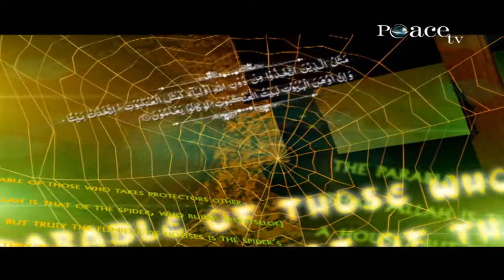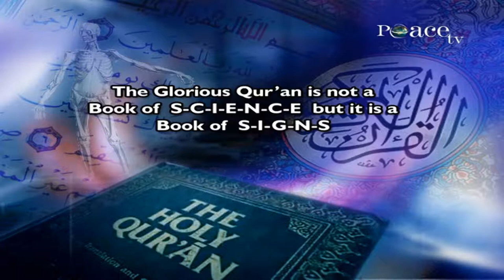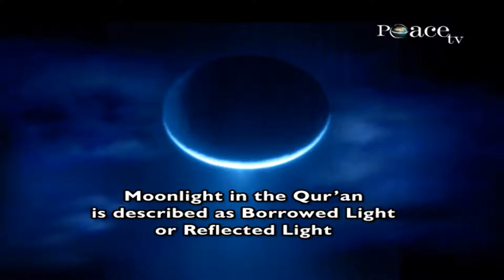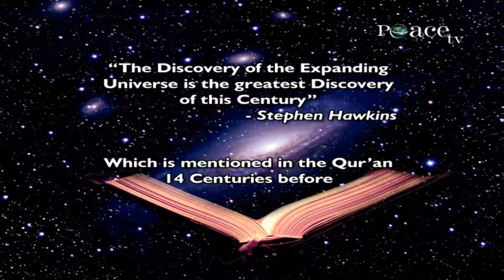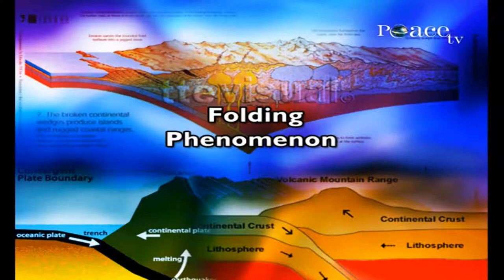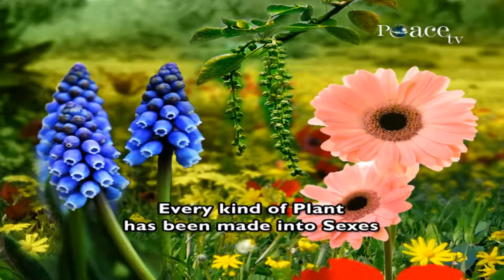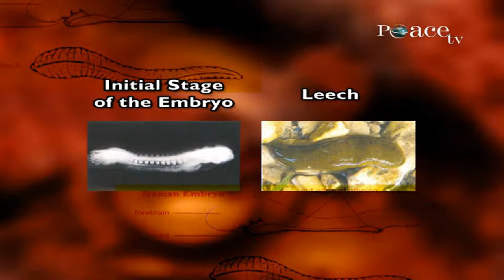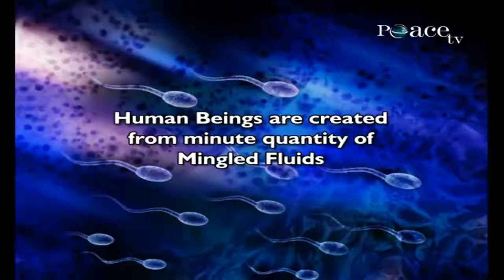Quran and Modern Science Compatible or Incompatible (Lecture + Q&A) - Dr. Zakir Naik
A medical doctor by professional training, Dr Zakir Naik is renowned as a dynamic international orator on Islaam and Comparative Religion. He is the President of Islaamic Research Foundation International. He is 54 years old. Dr Zakir clarifies Islaamic viewpoints and clears misconceptions about Islaam, using the Qur'aan, authentic Hadith and other religious Scriptures as a basis, in conjunction with reason, logic and scientific facts. He is popular for his critical analysis and convincing answers to challenging questions posed by audiences after his public talks.

Shaikh Ahmed Deedat, the world famous orator on Islaam and Comparative Religion, who had called Dr Zakir “Deedat Plus” in 1994, presented a plaque in May 2000 with the engraving “Awarded to Dr Zakir Abdul Karim Naik for his achievement in the field of Da’wah and the study of Comparative Religion”. “Son what you have done in 4 years had taken me 40 years to accomplish, Alhamdulillaah”.

In the last 24 years Dr Zakir Naik has delivered over 2,000 public talks in the USA, Canada, UK, Italy, France, Turkey, Saudi Arabia, UAE and many other countries, in addition to numerous public talks in India. In April 2012, his public talk in Kishanganj, Bihar, in India was Alhamdulillah attended by over one million people being one of the largest gathering in the world for any religious lecture by a single orator.

Amongst the billion plus population of India Alhamdulillah Dr Zakir Naik was ranked No. 82 in the ‘100 Most Influential People in India’ list published by Indian Express in the year 2009 and ranked No. 89 in 2010. He was ranked No. 3 in the ‘Top 10 Spiritual Gurus of India in 2009’ and topped this list in 2010. He is ranked in the top 70 list of the ‘500 Most Influential Muslims in the World’ published by Georgetown University in the last 10 editions from 2011 to 2020.  In the list of The Top 100 Cumulative Influence over 10 years Dr Zakir was ranked No. 79.

By Allaah’s help, he has successfully participated in several symposia and dialogues with prominent personalities of other faiths. His public dialogue with Dr William Campbell (of USA) on the topic “The Qur'aan and the Bible in the light of Science” held in Chicago, USA, in April, 2000 was a resounding success. His inter-faith Dialogue with prominent Hindu Guru Sri Sri Ravi Shankar on the topic “The Concept of God in Hinduism and Islaam in the light of Sacred Scriptures” held at Palace Grounds, Bangalore, on 21st Jan. 2006, was highly appreciated by people of both the faiths.

Shaikh Mohammed bin Rashid Al Maktoum, Vice President & Prime Minister of UAE and Ruler of Dubai, Alhamdulillaah presented the prestigious Dubai International Holy Qur'aan Award’s ‘Islaamic Personality of 2013’ Award on 29th July 2013.

Agong, Tuanku Abdul Halim Mu’adzam Shah, the King and head of state of Malaysia, conferred Dr Zakir Naik the highest award of Malaysia the ‘Tokoh Ma’al Hijrah Distinguished International Personality Award for the Year 2013’ for his significant service and contribution to the development of Islaam on 5th November 2013. Also presented to Dr Zakir was a citation plaque signed by the Prime Minister of Malaysia Datuk Seri Mohd. Najib Razak.

Shaikh Dr Sultan bin Mohammed Al Qasimi, Ruler of Sharjah, presented Dr Zakir Naik the ‘Sharjah Award for Voluntary Work’ for the year 2013, on 16th January 2014.

The Custodian of the Two Holy Mosques King Salman Ibn Abd Al Aziz Al Saud Alhamdulillaah presented the prestigious ‘2015 King Faisal International Prize’ for ‘Service to Islaam’ to Dr Zakir Naik on 1st March 2015.

Dr Zakir Naik Alhamdulillaah has more than 21 million followers on his Facebook, which is not only the highest amongst the Muslim Religious English Speakers but also the highest amongst any Religious English Speaker in the world.

Dr Zakir Naik appears regularly on many international TV channels in more than 175 countries of the world. More than a hundred of his talks, dialogues, debates and symposia are available on DVDs. He has authored many books on Islaam and Comparative Religion.
The idealogue and driving force behind Peace TV Network is Dr Zakir Naik. He launched Peace TV English, in January 2006, it being the largest watched ‘Islaamic’ as well as ‘any Religious’ Satellite TV channel presently in the world, with over 100 million viewership of which 25% are Non-Muslims. In its footsteps he launched Peace TV Urdu in June 2009, Peace TV Bangla in April 2011 and Peace TV Chinese in December 2015. The Peace TV Network Alhamdulillah has more than 200 million viewers. InshaAllaah, he plans to expand Peace TV Network to cover the ten major languages of the world.